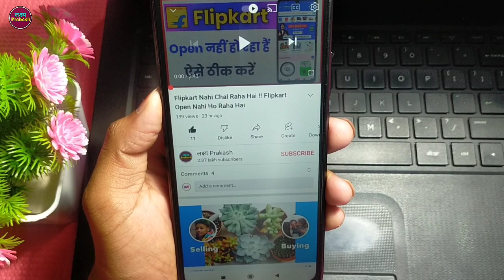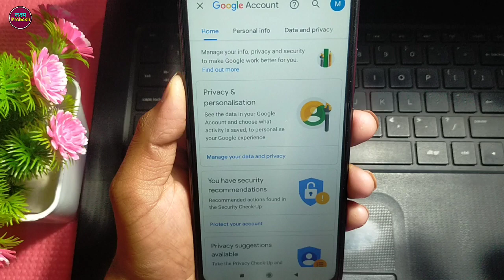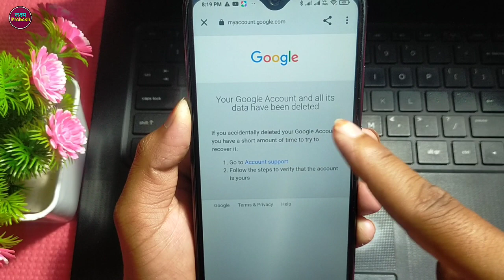How To Delete Gmail Account !! Google Account Delete Kaise Kare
Your Queries.

1. how to delete google account permanently
2. gmail id delete kaise kare
3. how to delete gmail id from mobile